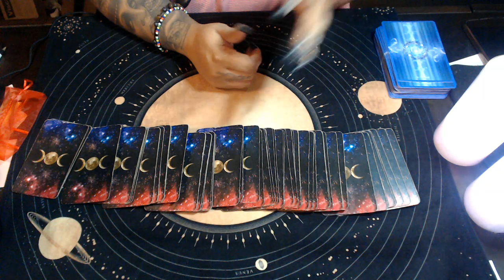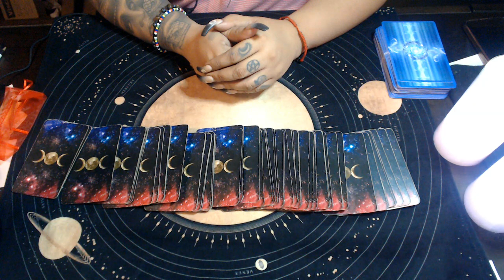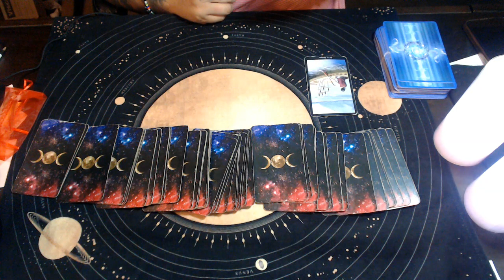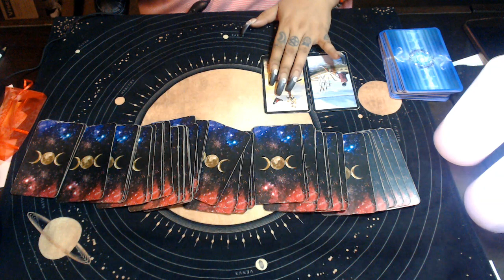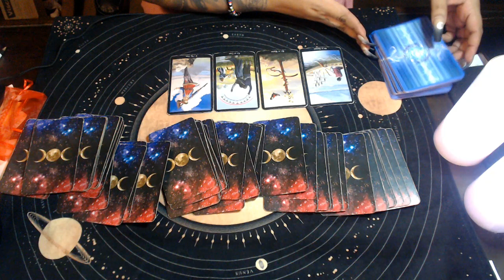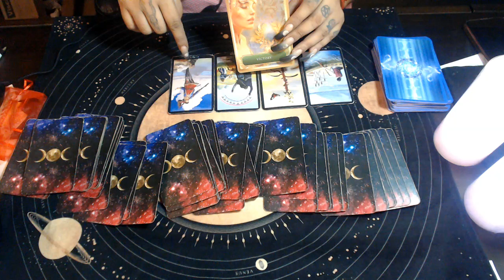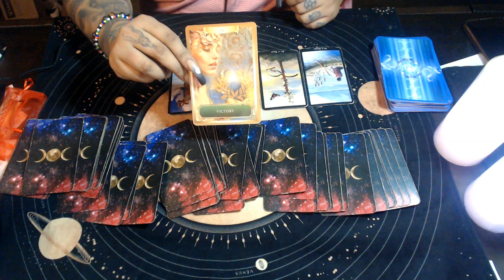Cancer May 2020 "Victory is Yours"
3 Card Reading
30 Min Reading
1 Hr Reading